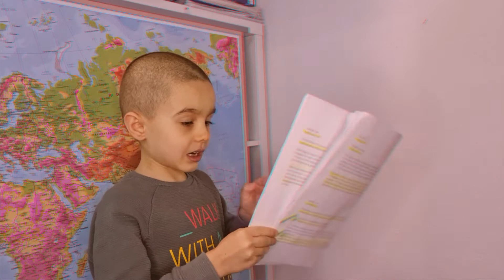Drepturile Omului - Titlul III - Egalitatea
Articolul 20 - Egalitatea în fața legii
        Toate persoanele sunt egale în fața legii..

Articolul 21 - Nediscriminarea

        (1) Se interzice discriminarea de orice fel, bazată pe motive precum sexul, rasa, culoarea, originea etnică sau socială, caracteristicile genetice, limba, religia sau convingerile, opiniile politice sau de orice altă natură, apartenența la o minoritate națională, averea, nașterea, un handicap, vârsta sau orientarea sexuală.
        (2) În domeniul de aplicare a tratatelor și fără a aduce atingere dispozițiilor speciale ale acestora, se interzice orice discriminare pe motiv de cetățenie.

Articolul 22 - Diversitatea culturală, religioasăși lingvistică
        Uniunea respectă diversitatea culturală, religioasăși lingvistică.

Articolul 23 - Egalitatea între femei șibărbați
        Egalitatea între femei și bărbați trebuie asigurată în toate domeniile, inclusiv în ceea ce privește încadrarea în muncă, munca și remunerarea.
        Principiul egalității nu exclude menținerea sau adoptarea de măsuri care să prevadă avantaje specifice în favoarea sexului sub-reprezentat.

Articolul 24 - Drepturile copilului
        (1) Copiii au dreptul la protecția și îngrijirile necesare pentru asigurarea bunăstării lor. Ei își pot exprima în mod liber opinia. Aceasta se ia în considerare în problemele care îi privesc, în funcție de vârsta și gradul lor de maturitate.
        (2) În toate acțiunile referitoare la copii, indiferent dacă sunt realizate de autorități publice sau de instituții private, interesul superior al copilului trebuie să fie considerat primordial.
        (3) Orice copil are dreptul de a întreține cu regularitate relații personale și contacte directe cu ambii părinți, cu excepția cazului în care acestea sunt contrare interesului său.

Articolul 25 - Drepturile persoanelor în vârstă
        Uniunea recunoaște și respectă dreptul persoanelor în vârstă de a duce o viață demnăși independentă și de a participa la viața socialăși culturală.

Articolul 26 - Integrarea persoanelor cu handicap
        Uniunea recunoaște și respectă dreptul persoanelor cu handicap de a beneficia de măsuri care să le asigure autonomia, integrarea socială și profesională, precum și participarea la viața comunității.